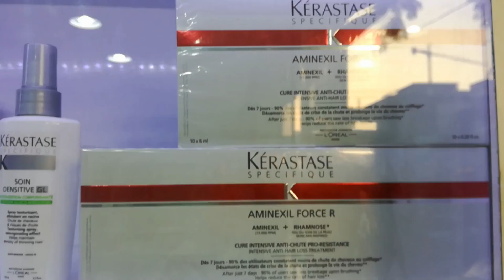Gloss Salón Perú: Corte y Tratamiento Kérastase | MyFioriStyle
▼ Abran AQUÍ para todos los DETALLES de este videito ♡ ▼
¡Hola chicas! Hoy les traigo el 1er vídeo de experiencias, en éste caso con mi cabello, ya que decidí hacerme  un corte y además un tratamiento, y como podrán ver, me encantaron los resultados! Todo ésto fue en la cadena de salones Gloss Salón Perú y los productos empleados de la reconocida marca Kérastase. Espero les guste lo que les compartí aquí :) Con cariño, xo - Fiore

SALÓN DONDE ME ATENDÍ

► GLOSS SALÓN PERÚ
* Dirección: Av. Mariscal Luzurriaga 275 Jesus Maria - Lima, Perú
* Tlf: 423-0158

Otras sedes:pendiente actualizar, pero 3 más son en Jesús María también, y otra en provincia.

Me atendió:
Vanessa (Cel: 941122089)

SERVICIO REALIZADO

►Tratamiento Nutritivo Kérastase Protocole Inmunité (S/.80 por promoción, S/.120 precio lista)

► Corte de 4 dedos de largo, acabado semi-recto, con desgaste de puntas. (S/.25)

Nota: El servicio de corte fue pagado por mi y el salón me brindó el servicio de tratamiento Kérastase para tener la experiencia y sea cual sea el resultado, compartirlo por mis redes sociales. Como siempre, mis opiniones son 100% honestas, basadas en mi experiencia.